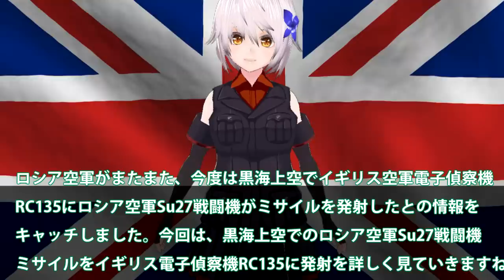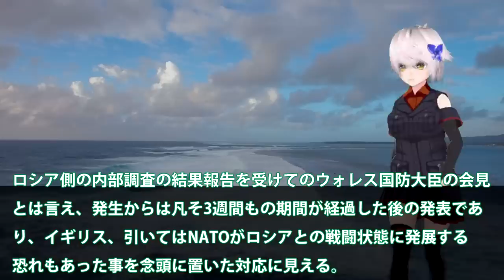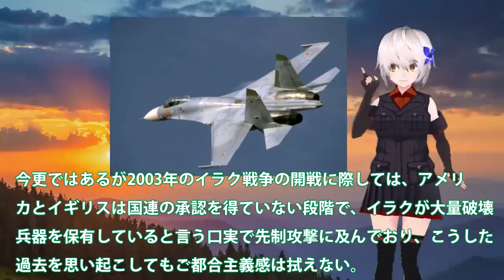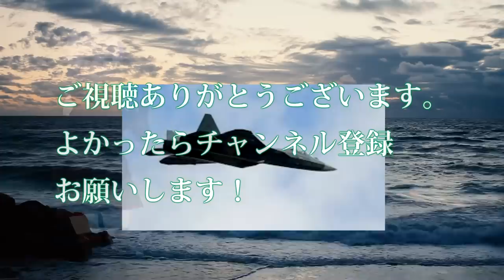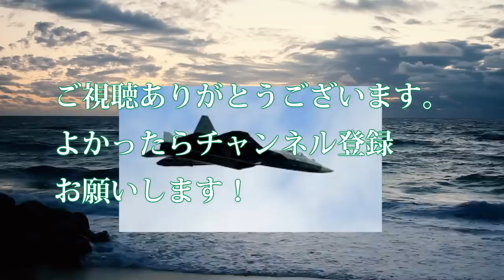露空軍ついにSu27で英電子偵察機を攻撃か！黒海上空でRC135にフランカーが遭遇？露は誤作動と発表もポンコツ戦闘機・・・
ロシア空軍がまたまた、今度は黒海上空でイギリス空軍電子偵察機
RC135にロシア空軍Su27戦闘機がミサイルを発射したとの情報を
キャッチしました。今回は、黒海上空でのロシア空軍Su27戦闘機
ミサイルをイギリス電子偵察機RC135に発射を詳しく見ていきますね。

この威嚇行為は、誤作動といってますが、世界がそれを信用
するわけないですよね。もうロシアと中国は信用できませんし、
何をするのかわからないとの認識です。アンポンタンだよ。

関連動画
ロシア軍は弱いのか？ ウクライナ戦争で露呈した実力とは【豊島晋作のテレ東ワールドポリティクス】（2022年3月17日）
【現代社会】実はNATOは早期警戒管制機で軍事介入していた！空・陸・宇宙から包囲されたロシア軍部隊／反転攻勢
【ゆっくり解説】ロシア軍の最新最高戦闘機Su-34が撃墜された結果→とんでもなく弱い理由にあ然！

引用・転載「出典：海上自衛隊ホームページ」
引用・転載「出典：航空自衛隊ホームページ」
引用・転載「出典：陸上自衛隊ホームページ」

ロシア軍のヘリ部隊が回避不能で崩壊！対空ミサイル「スターストリーク」を搭載した『ストーマー装甲車』をウクライナに投入！